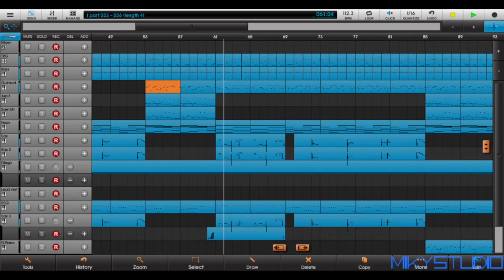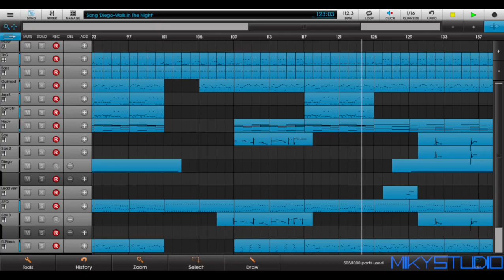Diego - Walk In The Night (Miky Studio cover) MS Version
🔵 Walk In The Night is a 1983 song sung by Diego, a boy who initially worked as a photo model for various fashion magazines and paraded as a model.
The song was written by Giorgio Spagna, musician and producer also known as Mike Cannon, and his sister Ivana Spagna known throughout the world simply as Spagna, an artist of great talent and success. Ivana achieved fame thanks to the hit Easy Lady (1986), which entered the charts in numerous European and non-European countries. In 1987 she reached second place in the British charts with her Call Me, still among the highest positions ever reached by an Italian singer in England.

🔵 Headphones are recommended for listening

Lyrics

When you feel down and blue
and when you are searching for the truth
take a walk in the night
you'll never stop till the morning light

Don’t be so down it’s not the end
your heart will show you the way
it's only a sad and cloudy day
playing in the shadows in the heart of the night
you'll leave your problems and your cares behind

waiting for the dawn

listen to the beat
hear the heart-beat of the town

Life is bad life is sweet
it's like a girl when you kiss her lips
she can get you so high
she brings you down to your great surprise

I see the tears that you are crying
but don't worry my friend
you're not alone you'll smile again

Come with me in the street and leave your problems behind
Our life is hard but the sun will shine

Thanks to Produtora Midtrack, ANTONI SHKRABA production for the videos posted on Pexels
Thanks to  ANTONI SHKRABA production for the Thumbnail posted on Pexels

Editing by Miky Studio

🔵 Walk In The Night è un brano del 1983 cantato da Diego, un ragazzo che inzialmente faceva il fotomodello per diverse riviste di moda e sfilava come indossatore.
Il brano fu scritto da Giorgio Spagna, musicista e produttore noto anche come Mike Cannon e dalla sorella Ivana Spagna nota in tutto il mondo semplicemente come Spagna, artista di grande talento e successi. Ivana raggiunge la notorietà grazie al tormentone Easy Lady (1986), che entra in classifica in numerosi paesi europei ed extraeuropei. Nel 1987 raggiunge con Call Me il secondo posto della classifica britannica, tuttora tra le posizioni più alte mai raggiunte da una cantante italiana in Inghilterra.

🔵 Per l'ascolto si consiglia l'utilizzo di cuffie